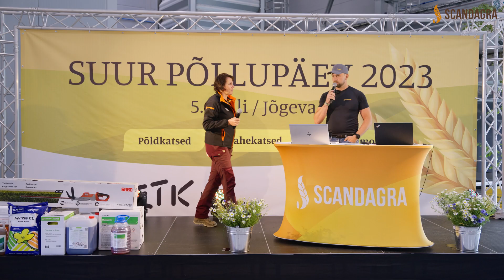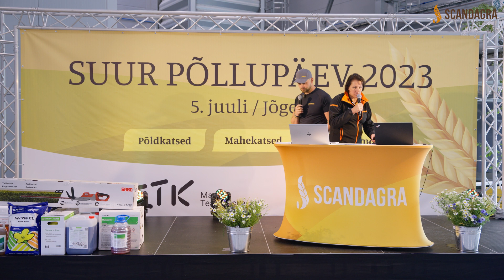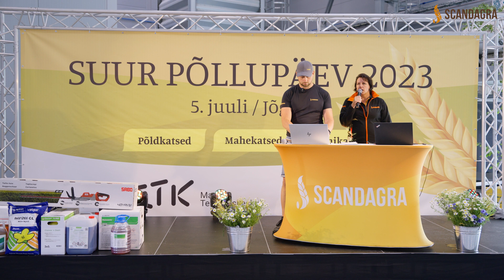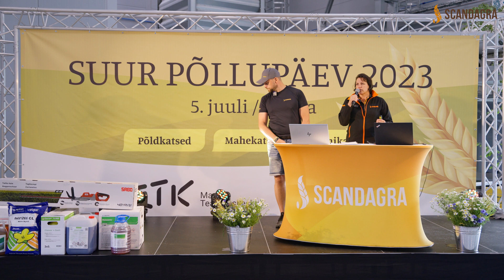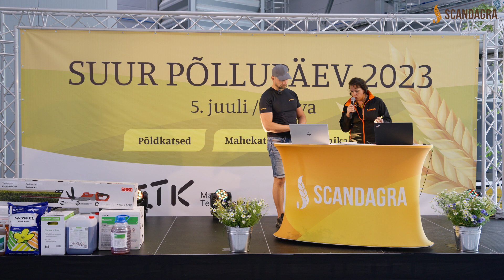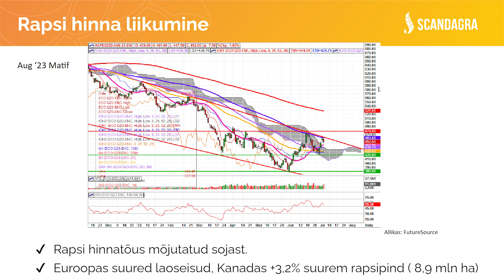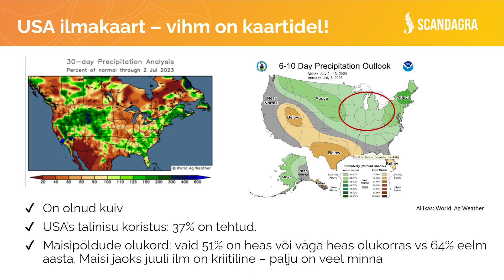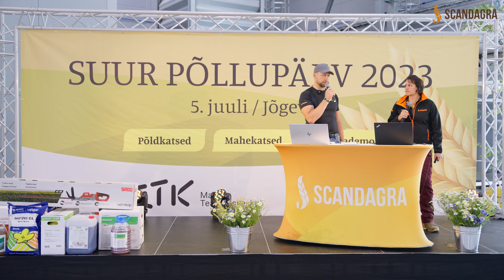Scandagra VILJAINFO 5.07.2023 - SUURE PÕLLUPÄEVA ERI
Scandagra Eesti teravilja tootejuht Marge Pähkel ja teravilja ostujuht Urbo Vilibert annavad Suurel Põllupäeval kokkuvõtva ülevaate sellest, mis hetkel viljamaailmas toimub.